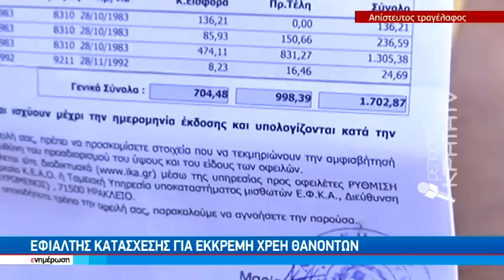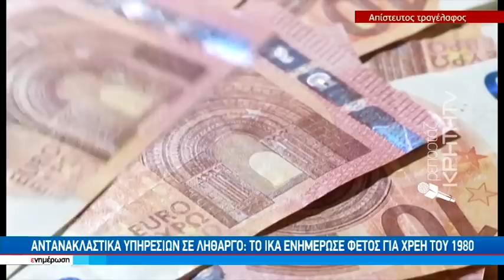Εφιάλτης κατάσχεσης για εκκρεμή χρέη θανόντων